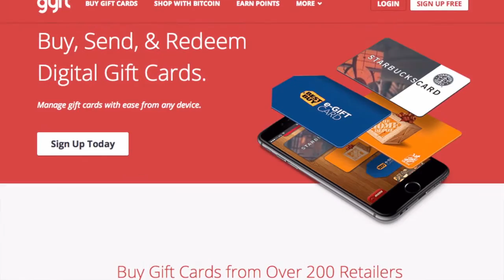How to Buy Things with Bitcoin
Today is November 23, 2014 -- Ok, so you’ve bought bitcoin.  Now what do you do with it?

Or you can buy Gift Cards at G-Y-F-T.com -- Amazon, Target, Whole Foods and many more!

You can even tip this show!  by scanning the QR code on your screen right now!

As much or as little as you want.

You can buy a lot with Bitcoin -- or you can just hold it.

This has been -- What can you buy with Bitcoins?

with Mad Bitcoins

a daily youtube show about bitcoins